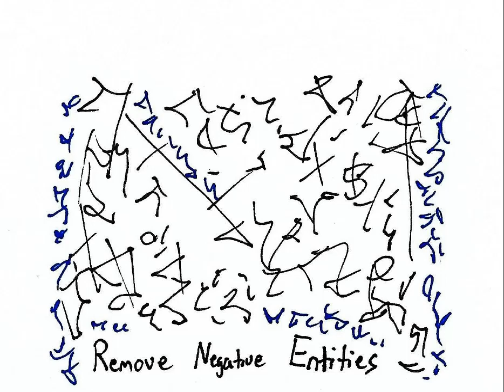Light Language: Remove Negative Entities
Use this light language recording to remove negative entities from spaces as well as from your own personal being. Negative entities include thoughts and belief forms, as well as fragments of energy left behind that could be causing a disruption in your energetic field and reality. Entities are always present as we live in a multi-dimensional universe, but we do not have to let them affect our current timeline and life we are here to experience. Remove energetic fragments from past lives, concurrent lives, twin lives, and other timelines. “Negative” is not necessarily “bad” or “evil”, but clearing this energy can free us from any energy anchors holding us down or back from experiencing a life of love and light to the fullest.

For clearing the energy of a space of negative entities you can play this recording in the background while you go about your day. Or if you are in a space where you'd rather not broadcast the recording you can simply listen to it with headphones and set the intention to clear the space around you or at another location. You can send this energy clearing to any public space to clear negative entities as well.

And if you are clearing your own aura and energy field of any thought, belief or fragmented energy forms you can listen to this recording with headphones or have it play in the background as well. Whatever you are most comfortable with.